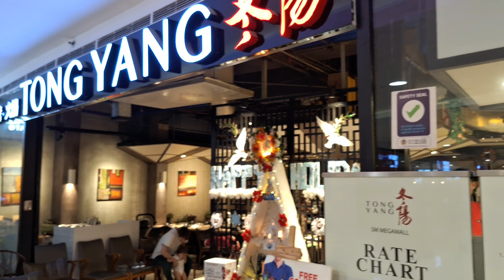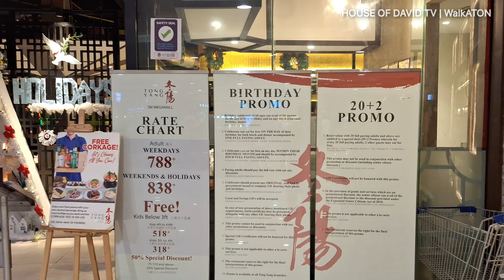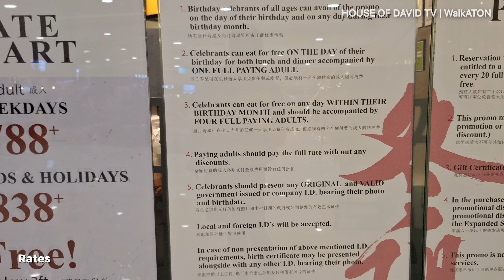Tong Yang Grill and Shabu-Shabu | Whole restaurant tour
Happy 2024! We have another buffet episode for you.
This time it’s Tong Yang!  This eat-all you can / buffet restaurant is one of the best in the Philippines.So if you are looking for grill, samgyupsal or shabu-shabu definitely you got to drop by one of tong yang branches.
Indeed, should be included in every bucketlist.